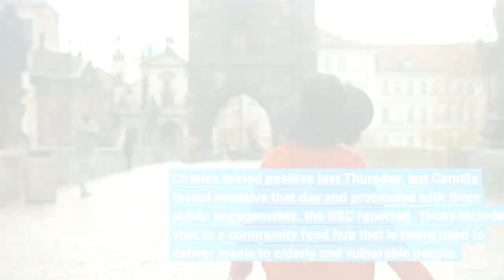Camilla Duchess of Cornwall tests positive for COVID 19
Camilla, Duchess of Cornwall and wife to the U. K.'s Prince Charles, has tested positive for COVID-19 several days after her husband also received a positive test. Camilla is self-isolating and officials from her residence, Clarence House, have alerted organizations she was in contact with, according to a statement in multiple British news outlets. Charles tested positive last Thursday, but Camilla tested negative that day and proceeded with three public engagements, the BBC reported. Those include a visit to a community food hub that is being used to deliver meals to elderly and vulnerable people. Last week, ahead of the 70th anniversary of Queen Elizabeth II's monarchy, the queen said that when Charles becomes king, she wants Camilla to be known as Queen Consort. The announcement is seen as a way to clarify the title and status of Camilla, who has experienced ups and downs with the royal family over the decades.